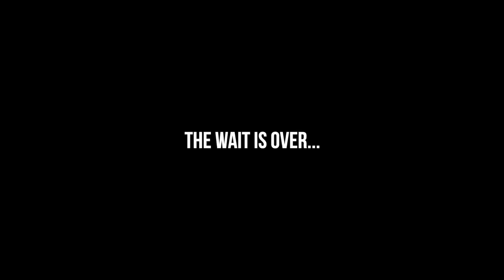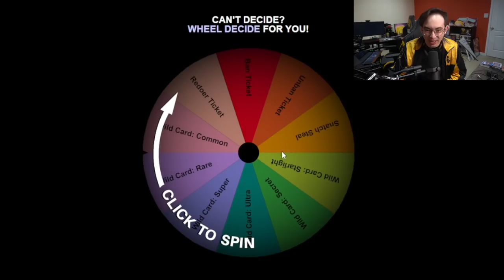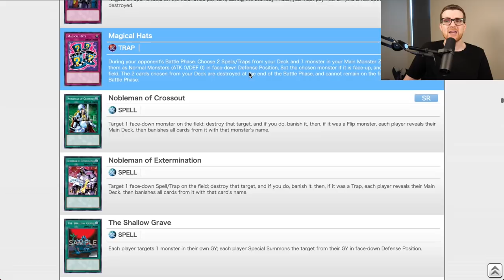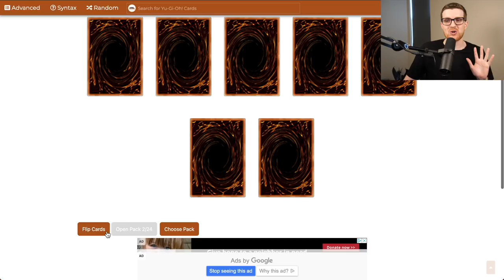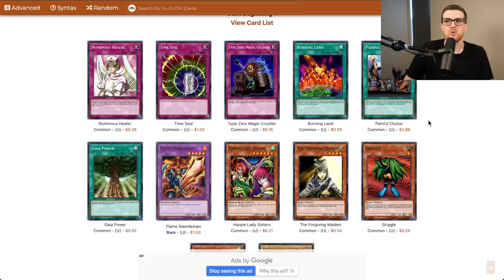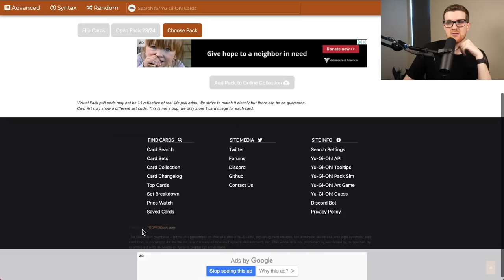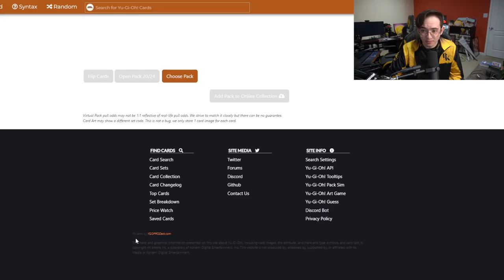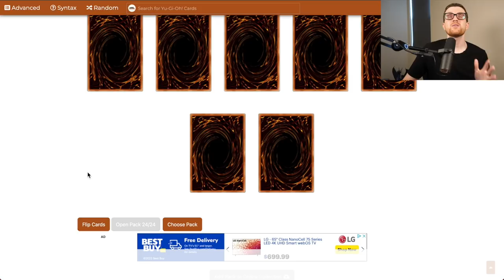Dark Beginning 1 | Yu-Gi-Oh! Progression Series 2